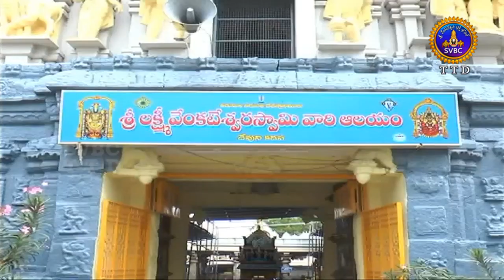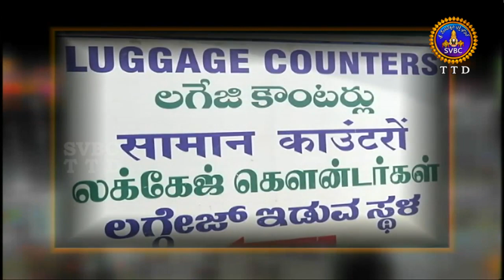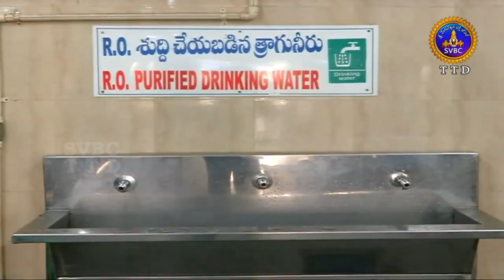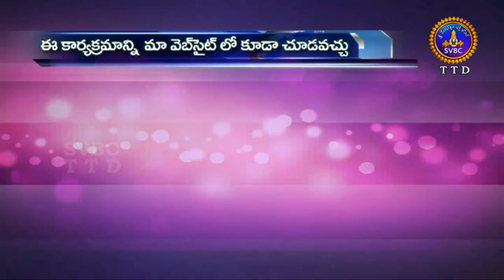ఆధ్యాత్మిక విశేషాలు | Adhyatmika Viseshalu | 1PM | 28-08-19 | SVBC TTD